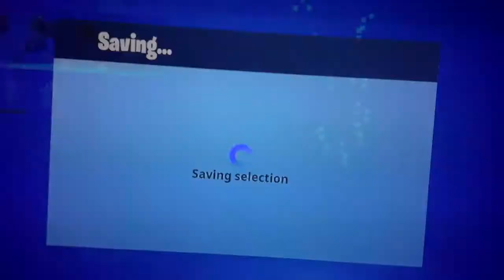Where did he come from?????!!!!!!!!!